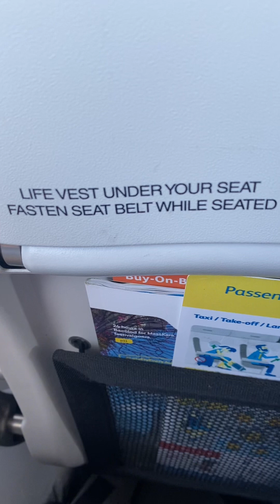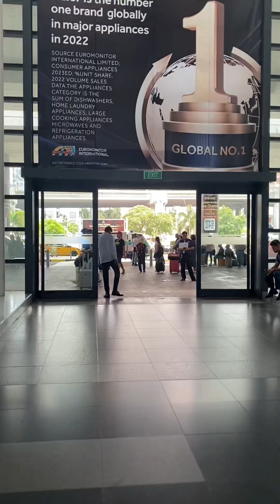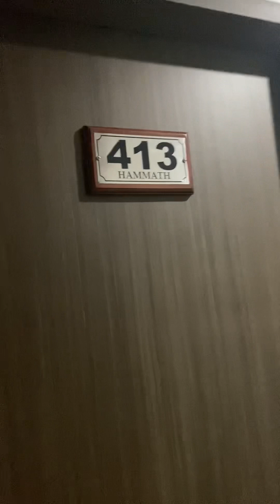My PETScan Manila journey with my dearest Meriam